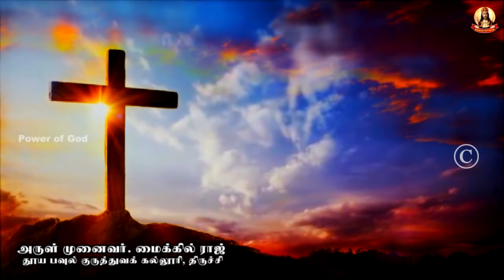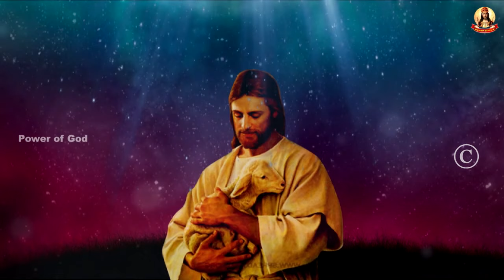🟢✠ வாருங்கள் ஆண்டவரையே தொழுவோம் ✠ 1872 13 August 2024